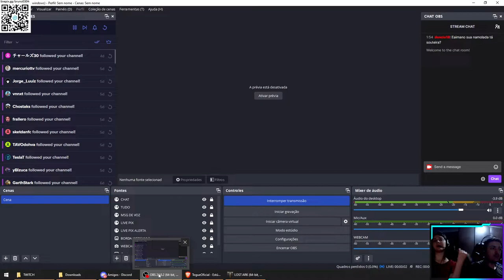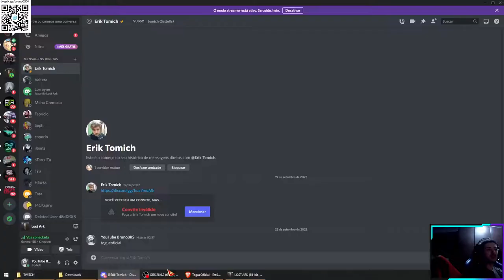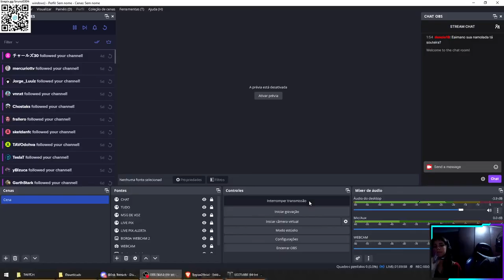LOST ARK COOP LORRAYNE - PART 38